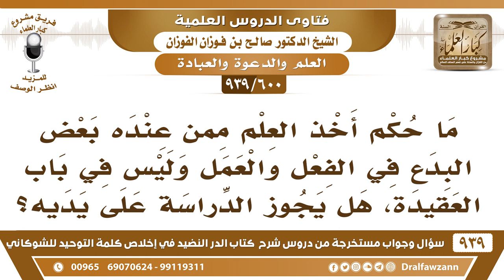[600 -939] ما حكم أخذ العلم ممن عنده بعض البدع في الفعل والعمل وليس في باب العقيدة؟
-[600 -939] السؤال: ما حكم أخذ العلم ممن عنده بعض البدع في الفعل والعمل وليس في باب العقيدة، هل يجوز الدراسة على يديه؟
الجواب: يا أخي، العلماء -ولله الحمد!- متوفرون وما أحوجك الله إلى مبتدع تأخذ عنه العلم لا تجوز مجالسة المبتدع فكيف بأخذ العلم عنه ؟!
للاشتراك في قناة الشيخ صالح الفوزان

للاستفسار والإقتراحات والدعم
رئيس الفريق
لمشروع كبار العلماء